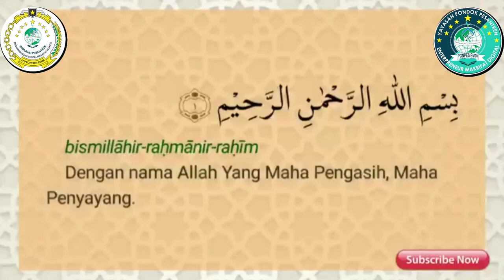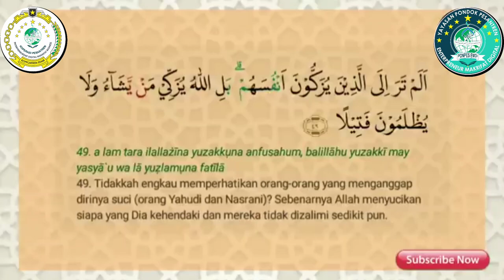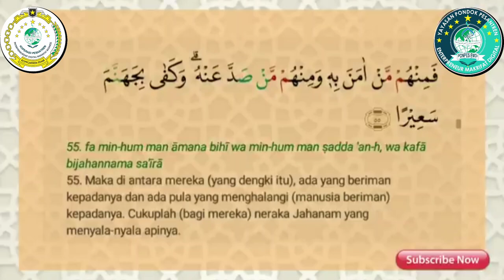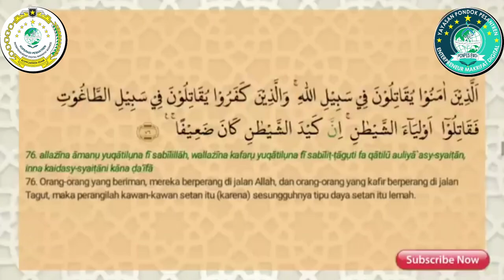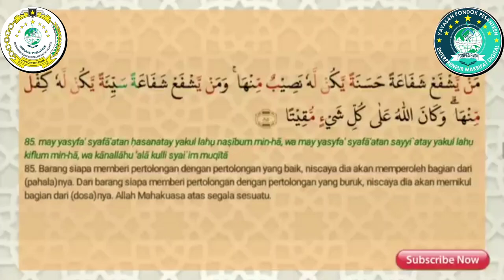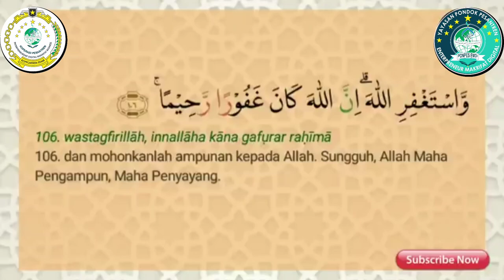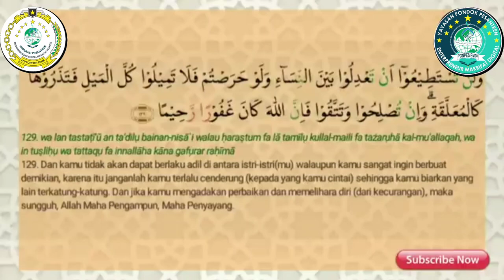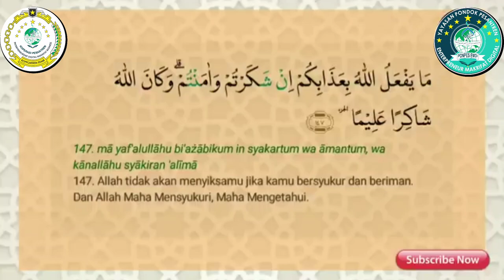JUZ 5 An Nisa 24 - 147 || TARTIL MUROTAL PENYEJUK KALBU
Juz 5 An Nisa 24 - 147

Selamat datang di channel YouTube Makrifatbusiness dalam kategori Al Qur'an adalah vidio reupload dalam kontek untuk syiar Islam dan memasyarakatkan Al Qur'an.

إِنَّ هَذَا الْقُرْآنَ يِهْدِي لِلَّتِي هِيَ أَقْوَمُ وَيُبَشِّرُ الْمُؤْمِنِينَ الَّذِينَ يَعْمَلُونَ الصَّالِحَاتِ أَنَّ لَهُمْ أَجْرًا كَبِيرًا
Sesungguhnya Al-Quran ini memberikan petunjuk kepada (jalan) yang lebih lurus dan memberi kabar gembira kepada orang-orang beriman yang mengerjakan amal saleh bahwa bagi mereka ada pahala yang besar.
(berdasarkan firman Allah dalam surah Al-Isra ayat 9)

Tonton juga yah :
JUZ 1     • JUZ 1 LENGKAP ARAB LAT...
JUZ 2     • JUZ 2 LENGKAP ARAB LAT...
JUZ 3     • JUZ 3 LENGKAP ARAB LAT...
JUZ 4     • JUZ 4 LENGKAP ARAB LAT...
JUZ 5     • JUZ 5 LENGKAP ARAB LAT...
JUZ 6
JUZ 7
JUZ 8
JUZ 9
JUZ 10
JUZ 11
JUZ 12
JUZ 13
JUZ 14
JUZ 15
JUZ 16
JUZ 17
JUZ 18
JUZ 19
JUZ 20
JUZ 21
JUZ 22
JUZ 23
JUZ 24
JUZ 25
JUZ 26
JUZ 27
JUZ 28
JUZ 29
JUZ 30

Terima lasih telah silaturahmi di channel kami.
Hormat Kami
MAKRIFATBUSINESS
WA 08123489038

Surah penyejuk jiwa, ayat tentang keistimewaan perempuan, ayat penghilang gundah, ayat penarik rejeki, ayat ketentraman hati, murotal terbaik belajar Al Quran, An Nisa ayat istimewa, belajar mengaji